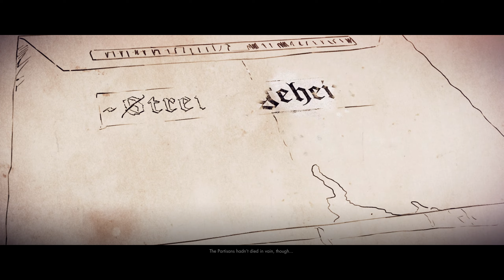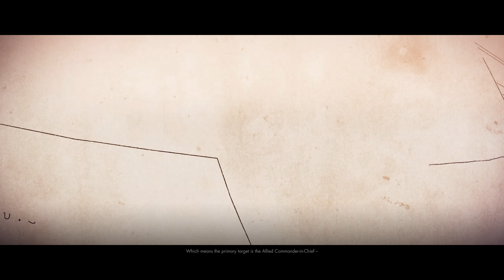Sniper Elite 4 Mission 8 Allagra Fortress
Sniper Elite 4 Mission 8 Allagra Fortress Playthrough